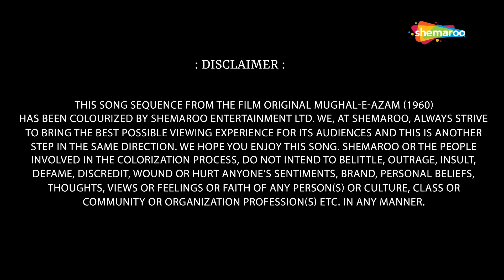तेरी महफ़िल में |Teri Mehfil Mein | Mughal-E-Azam | Madhubala | Lata Mangeshkar | Shamshad Begum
Song ▶ Teri Mahafil Mein Kismat
Movie ▶ Mughal-E-Azam (1960)
Actor(s) ▶ Dilip Kumar, Madhubala, Nigar Sultana, Meenu Mumtaz, Vijaya Chaudhary, Heera Sawant
Singer(s) ▶ Lata Mangeshkar, Shamshad Begum
Music ▶ Naushad